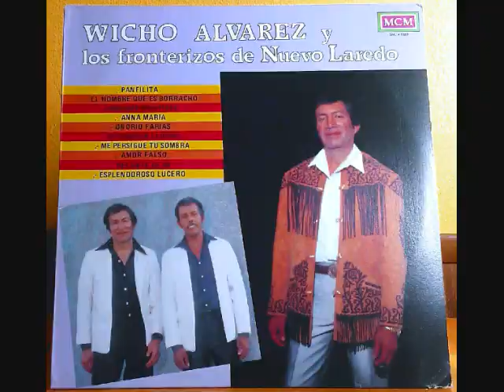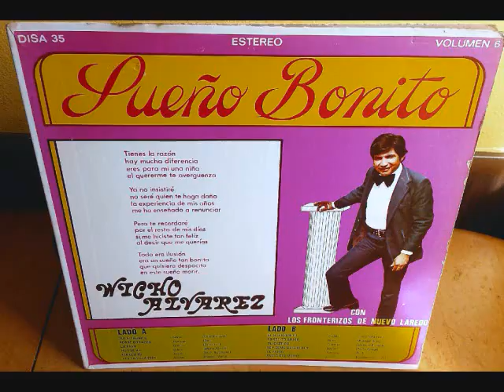WICHO ALVAREZ '' EL JARDINERO '' DISA LPs AUDIO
'' el jardinero '' wicho alvarez de nuevo laredo tamaulipas coleccion en vinyl lp musica